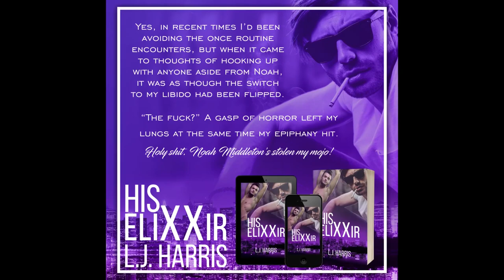Roses - His eliXXir trailer by L J Harris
Gay Romance, LGBT Romance. Introducing Roses, the trailer for His EliXXir - Book 2 in the Men of New York series by L J Harris Words and music to Roses written and performed exclusively for this book by Betti Gefecht

Trey Winters had always been a user. So arrogant and self-centered. Being co-owner of eliXXir, one of the highest profile clubs in Hell’s Kitchen meant he never failed to attract the hottest men around and toss them aside after one encounter. Trey had a life most would envy. One he reveled in, until a mystery man crossed his path one Valentine’s Day, complicating matters both in and outside the bedroom.

He didn’t want to want him.

Didn’t want to need him.

But fate, it would seem, had other ideas.

Noah Middleton craved to express himself the only way he knew how. Reach his full potential, chronic illness be damned. Accepting a place at a prestigious New York dance academy might have made his goal so close he could taste it, but after admitting to his best friend he’d been unable to stop thinking about the beautiful stranger he’d met on his last visit, said friend took it upon himself to play Cupid.

The man was irresistible.

A temptation like no other.

And for Noah, that was the scariest part of all.

What to expect:

🌹 Opposites attract
🌹 Hurt/comfort
🌹 One hella talented dancer
🌹 Second chances
🌹 One hot but arrogant nightclub owner
🌹 Roses
🌹 Horses in Central Park
🌹 Millionaire with an attitude
🌹 Chronic illness (diabetes)